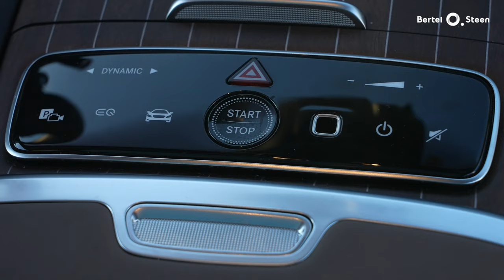Mercedes-Benz EQS SUV | Rask videovisning | Bertel O. Steen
Mercedes sin EQS SUV er oppfølgeren til EQS. EQS SUV vil ha inntil 616 km rekkevidde (WLTP) og et bagasjerom som rommer inntil hele 880 liter. EQS SUV har identisk drivverk med sedanutgaven, men langt høyere bakkeklaring. Her får du også 200 kW hurtiglading og 1 800 kg tilhengervekt.

Innhold i denne videoen:

00:00 - Intro
00:28 - Førermiljø og kjøreopplevelse
00:48 - Tekniske data